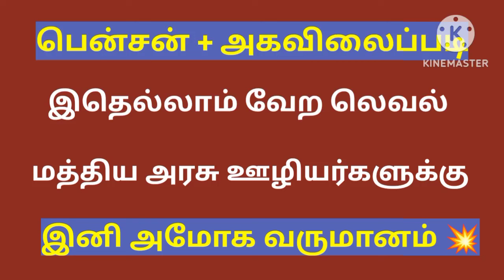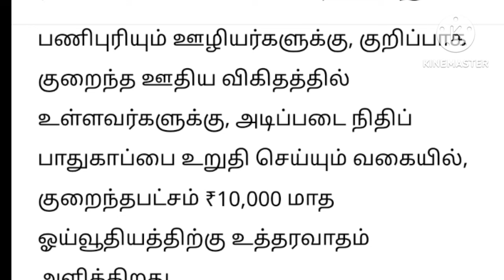Unified Pension Scheme | central government | pension news 2024 tamil